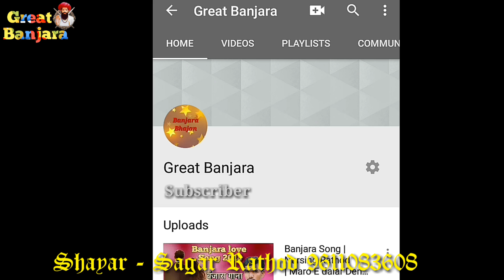Banjara Shayari Song | Sagar Rathod Gormati Gayak| बंजारा शायरी | Lambani Shayari | Great banjara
Banjara new album release song
Singar Sagar rathod banjara gayak
Banjara shayari song